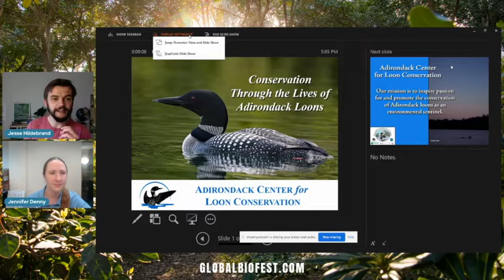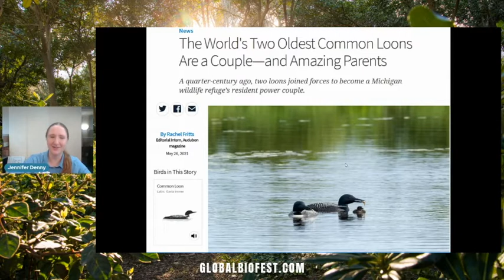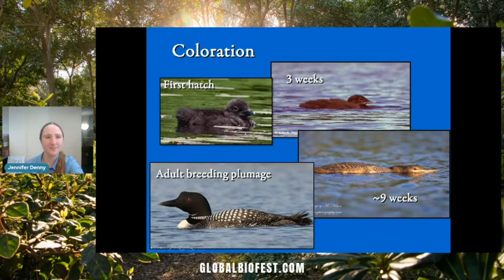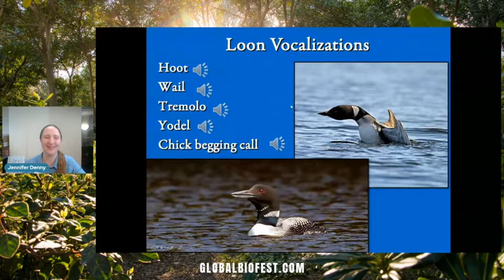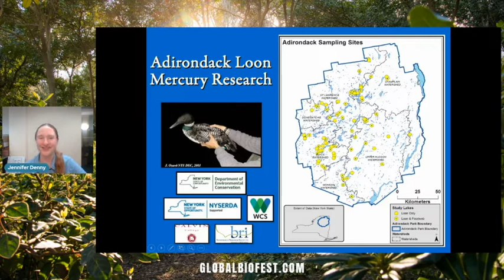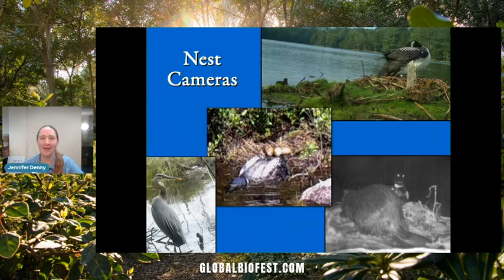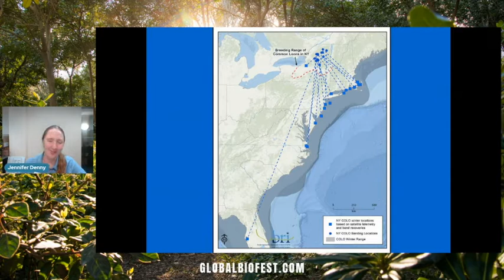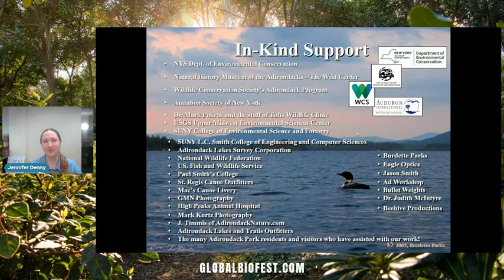Jennifer Denny | Conservation Through the Lives of Adirondack Loons